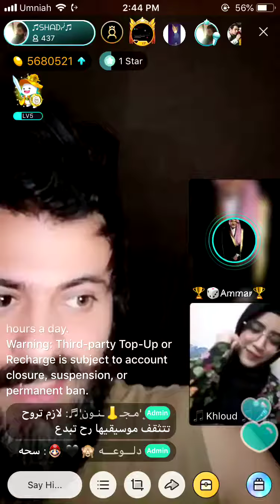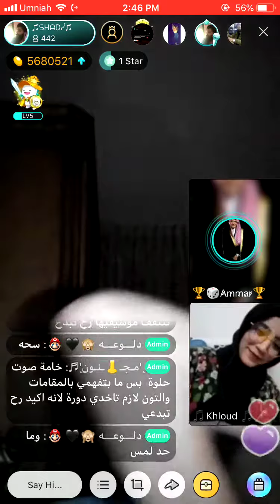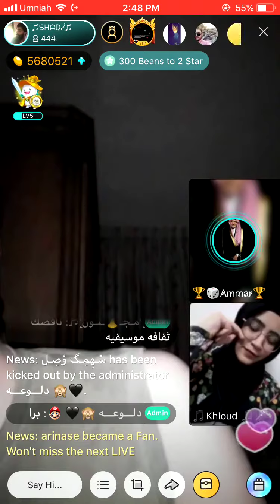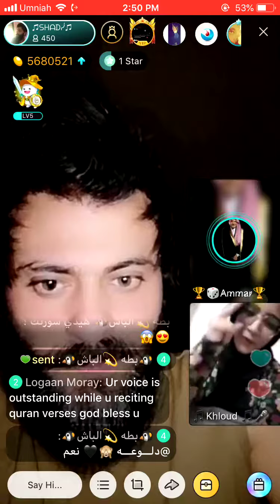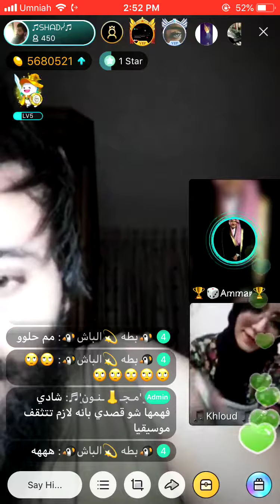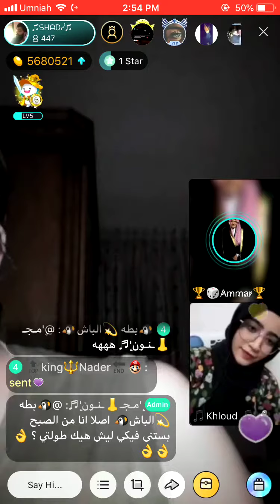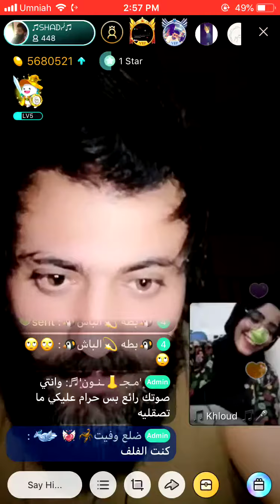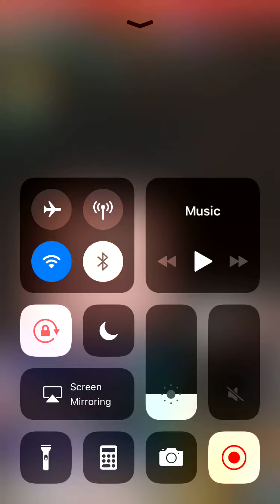Singing wid friend at bigo